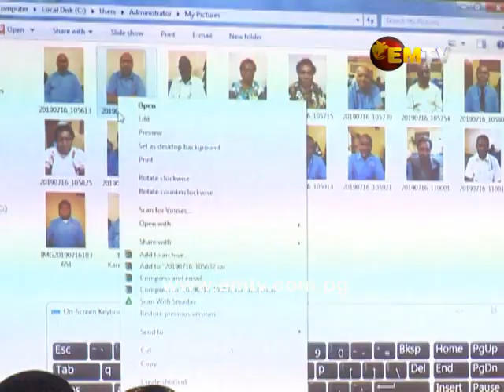My PaySlip Application: Teachers can now Access Pay Slips Online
Teachers in the country will now be able to access their pay slips online, using a smartphone.

This follows the launch of the My Payslip Mobile application by the education department this morning in Port Moresby.

First Assistant Secretary, Corporate Service, Andrew Angobe, says the mobile application will help minimise the cost of printing payslips every fortnight.